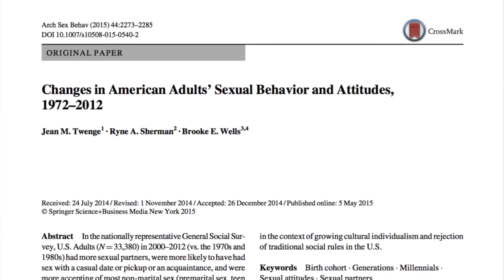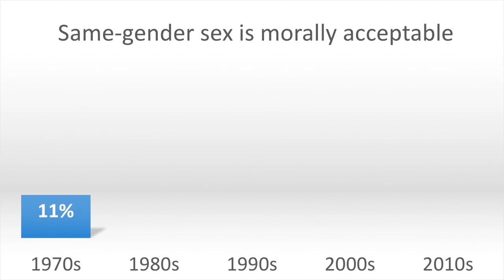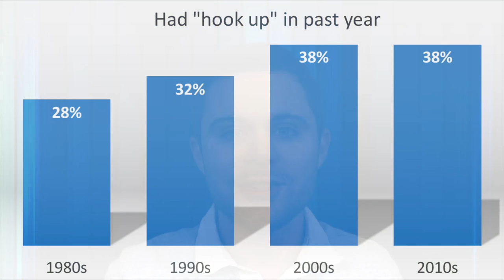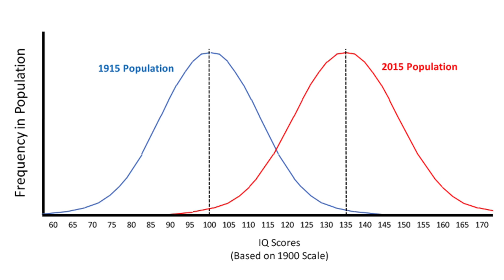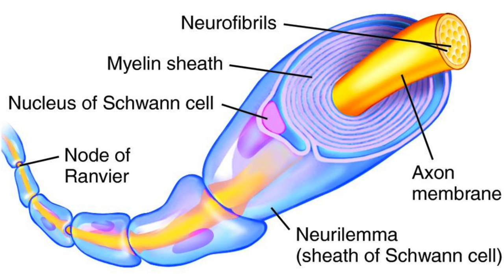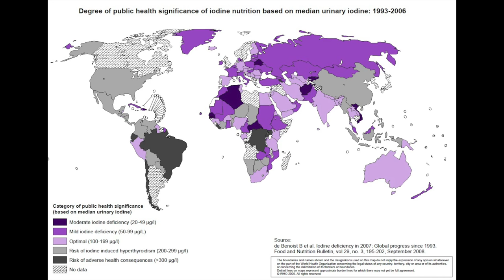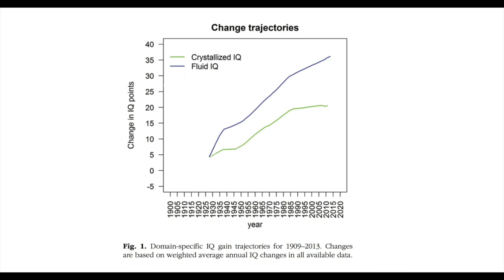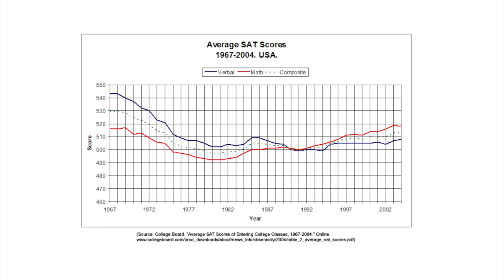Ep 20: Smarter and sexier over the last 100 years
We've changed a lot over the last 100 years, especially when it comes to sex and intelligence.  In this video, we look at how much we've changed in sexual attitudes and behavior, as well as IQ.

For more videos and cited sources, visit: psychologyvidcast.org